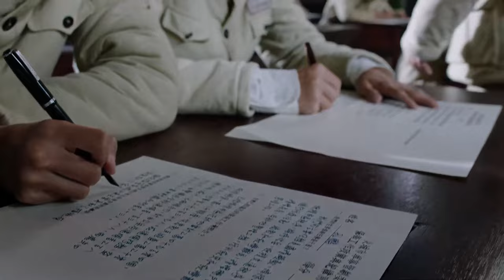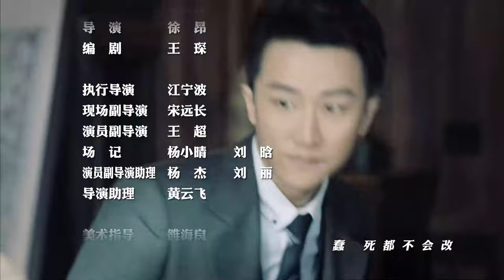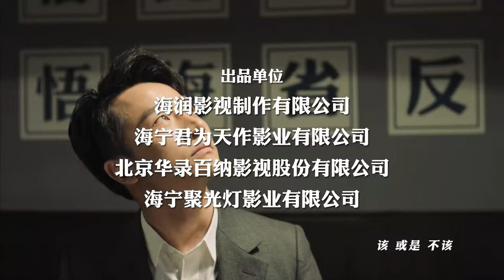【ENG SUB】猎人 20丨王牌侦探黄轩搭档美艳特工王思思，抽丝剥茧层层深入，最终粉碎潜伏特务企图暗杀中央领导人的阴谋